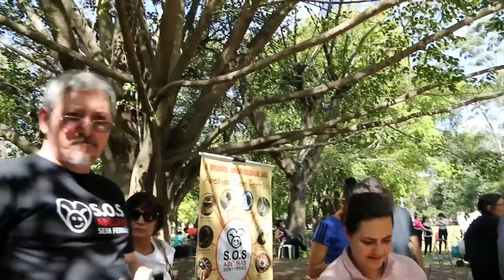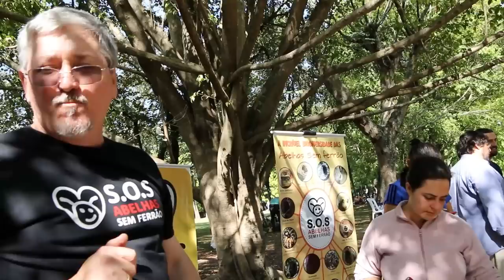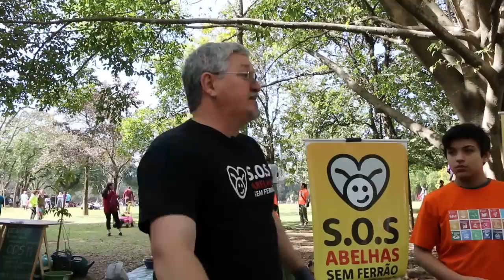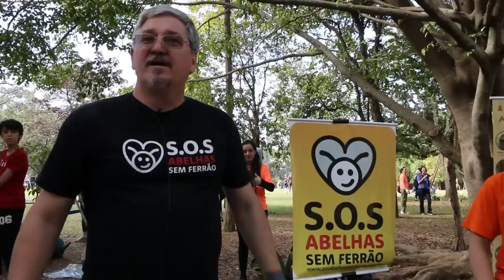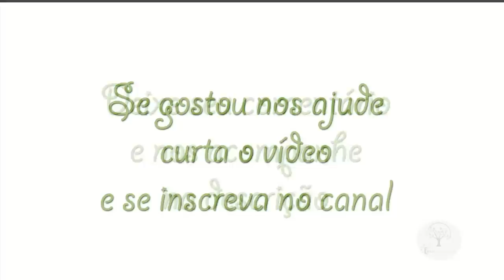Não deixa sua Abelha Jataí morrer no inverno Plantar em Casa